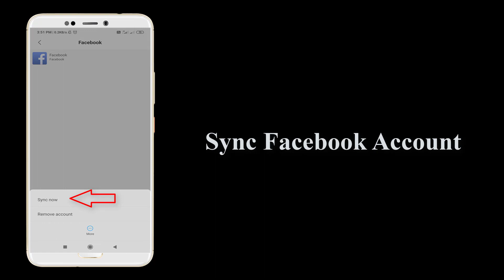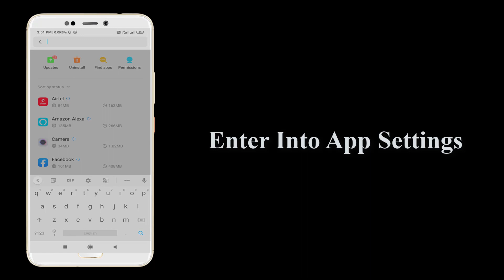How To Fix Facebook Session Expired Problem || Fix Season Expired Facebook problem solved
Thank You Everyone So Much For Watch My Video On " How To Fix Facebook Session Expired Problem || Fix Season Expired Facebook problem solved ". I Hope This Was Useful And You Learned Something Interesting.

Hope " How To Fix Facebook Session Expired Problem || Fix Season Expired Facebook problem solved " useful content.